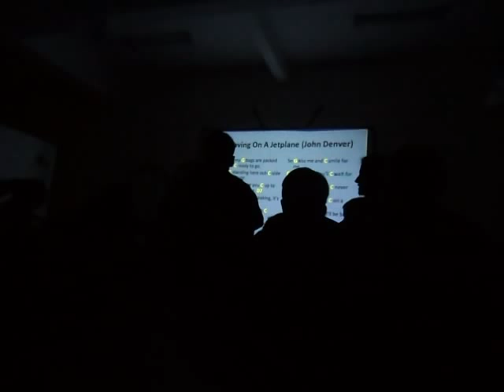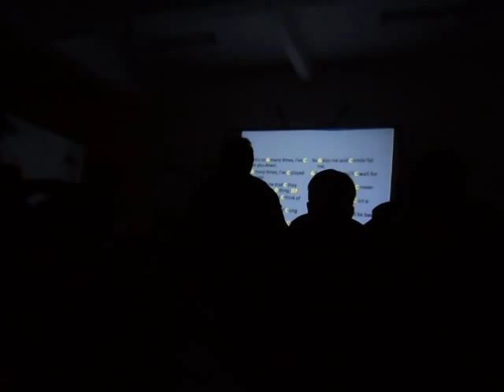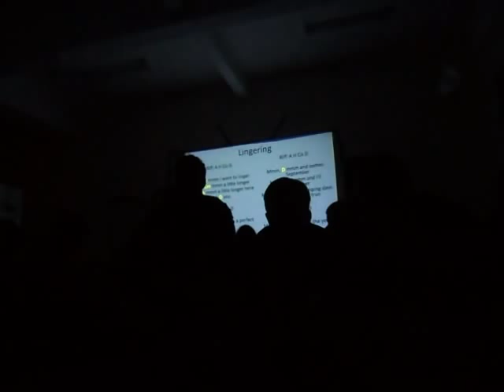CISV All Star Village Lullabies - Leaving on a jetplane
All Stars singing Leaving on a Jetplane during lullabies :(
(Video from Naoki)